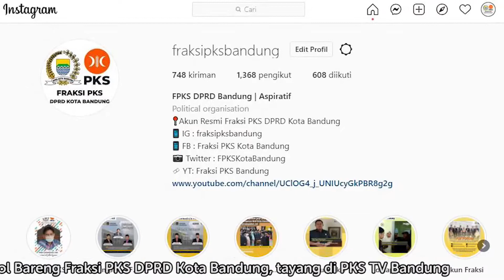Yuk Follow Sosmed Fraksi PKS, Instagram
PKS Kota Bandung lewat anggota dewannya terus melakukan ikhtiar untuk memperjuangkan hak-hak dan kebijakan yang memberikan manfaat untuk warga Kota Bandung

Yuk Cek Kinerja dan Advokasi yang dilakukan Anggota DPRD Bandung Fraksi PKS dengan follow

📌Info detail tentang Layanan PKS Kota Bandung, langsung follow